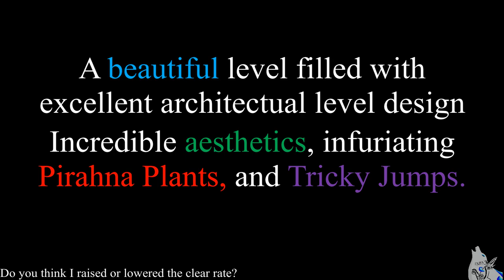The Lost City of Zpg (Coinless?) | 1% Series | supermariomaker2 | HGL-RN0-12G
New Series! The 1% Series.
A series where i find a level at 1.99% or less, and attempt to finish it!
(very very likely to be under 1% technically 1.99% still fals in the 1% category of super expert.. maybe. we're counting uncleared here too if I think they were hard enough.)
I pick a level in super expert and grind it out, you get to see a few deaths (maybe) and the finished result! Yay!

Trust me, you do not want to know how many marios were lost in this series.

Level made by: ElFig
Level name: The Lost City of Zog | Coinless?
Level code: HGL-RN0-12G
Clear Rate before attempting: 0.40%
Clear Rate after attempting: 0.48% :)
Mario's Lost: 159